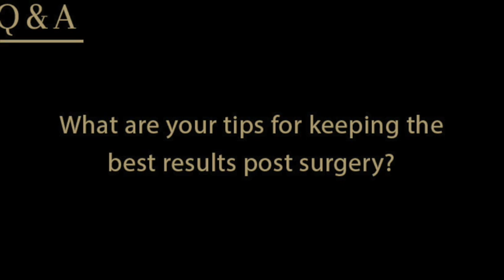Dr. Iteld — Tips for Maintaining Best Results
In this video, Chicago board-certified plastic surgeon Lawrence Iteld, MD, answers the question "What are your tips for keeping the best results post surgery?"